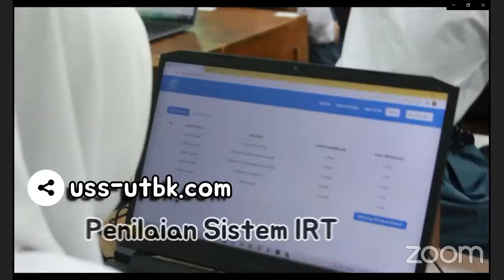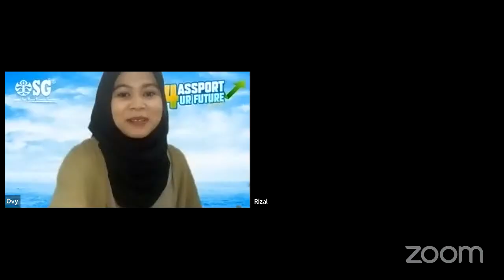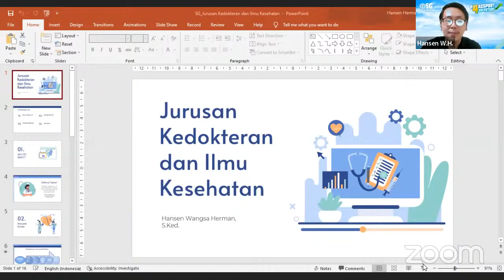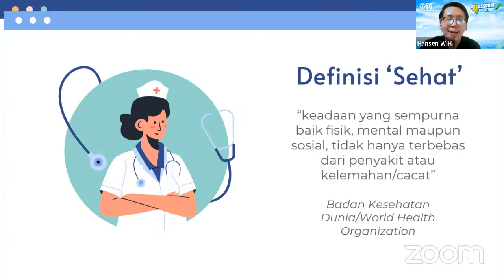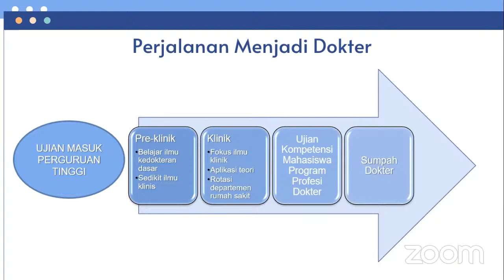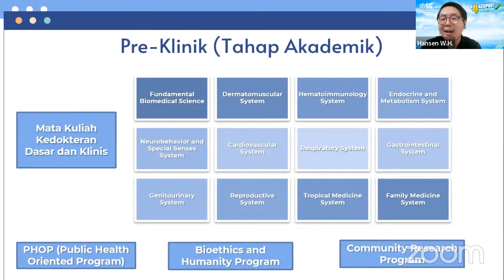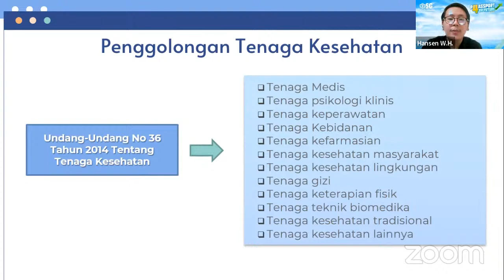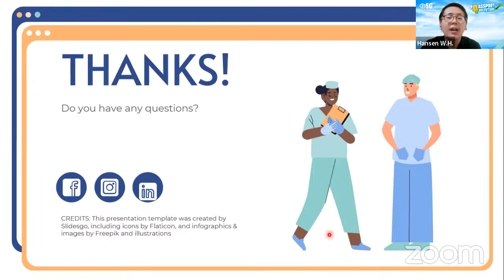Menjadi Dokter & Tenaga Kesehatan Dr. dr. Irene Yuniar, Sp.A(K) FK UI & Hansen Wangsa S.Ked FK UNPAD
PASSPORT FOR UR FUTURE Series - Menjadi Dokter & Tenaga Kesehatan oleh Dr. dr. Irene Yuniar, Sp.A(K) FK UI & Hansen Wangsa Herman, S.Ked FK UNPAD

Gabung dengan SG sekarang :
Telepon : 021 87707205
Bimbel? diSGaja!